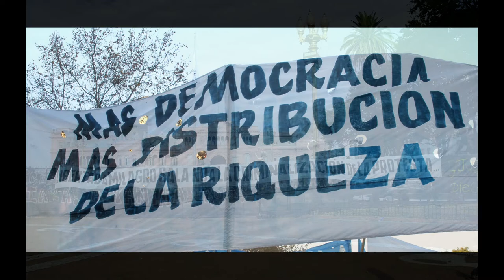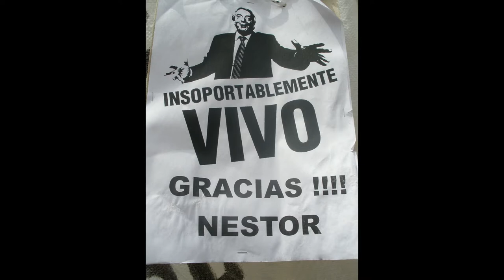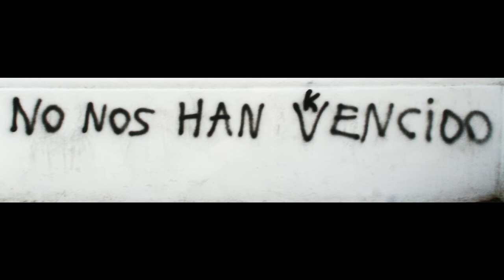Mi 17 de Octubre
el peronismo y la permanente lucha en defensa de los derechos conquistados para el pueblo y siempre por más, para todas y todos.